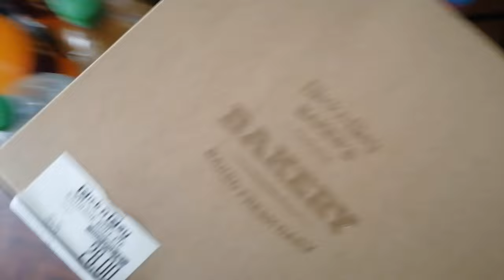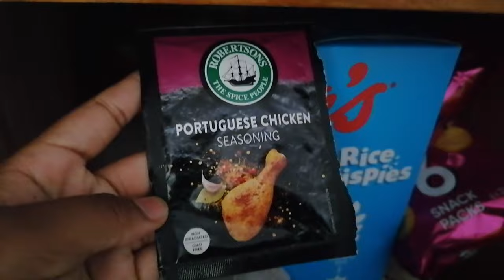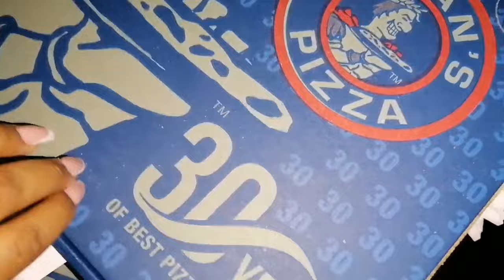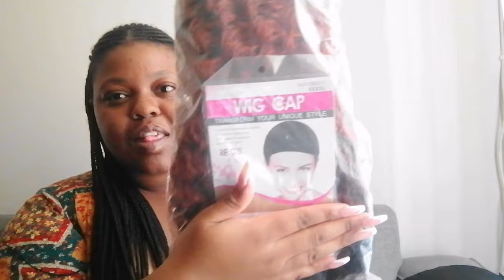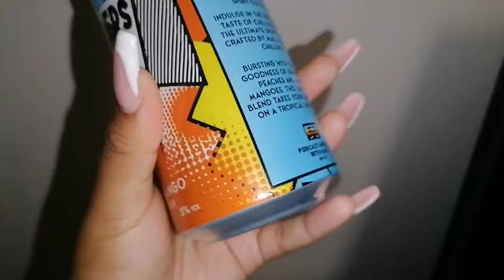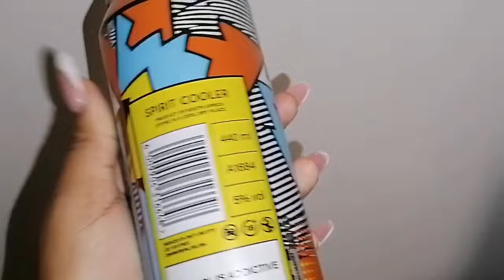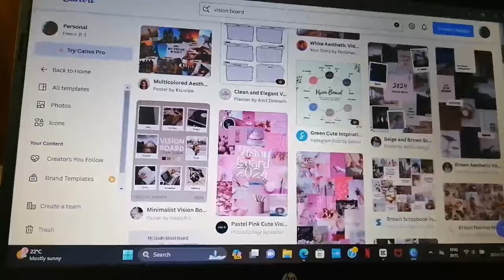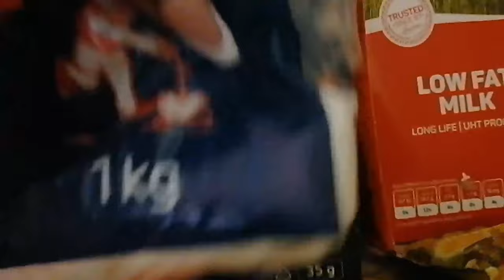D_OG'S FABULOUS LIFE EP1: SOLO DATE, COLOURING DATE, GROCERY HAUL & MORE||SOUTH AFRICAN YOUTUBER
**Let's take a trip**

Hi Family welcome back

I am back with the first official vlog of the year it's a long one so grab a drink and I hope you enjoy.

Previous video: DINNING WITH D_OG: THE WILD SIDE RESTURANT IN CRAIGHALL RANDBURG|SOUTH AFRICAN YOUTUBER|DINE WITH ME